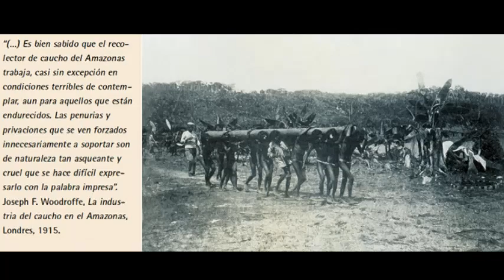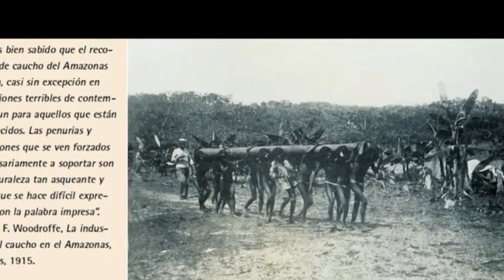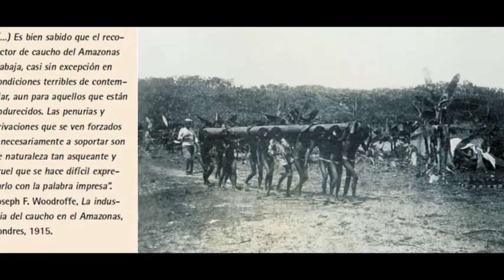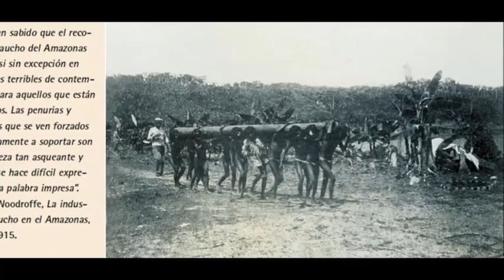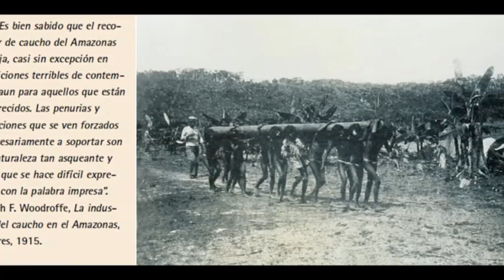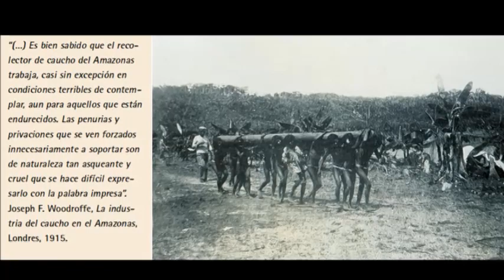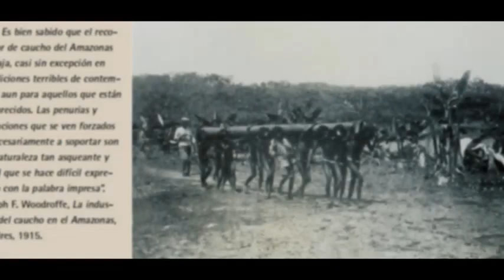Homenaje radial "La Vorágine Ayer y Hoy" 2 José Eustasio Rivera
La Vorágine Ayer y Hoy de Señal Radio Colombia.

Detalles de los derechos de autor:

"Daniel Santos-El Juego De La Vida", grabación de sonido administrado por:
faniarecords

"Antonio Aguilar-La Muerte", grabación de sonido administrado por:The Orchard Music

"London Philharmonic Orchestra/Sir Adrian Boult/David Bell-Pomp and Circumstance March No. 1 in D, Op.39 No. 1 (1986 - Rema", grabación de sonido administrado por: WMG

"Antonio Aguilar-El Hijo Desobediente", grabación de sonido administrado por: The Orchard Music